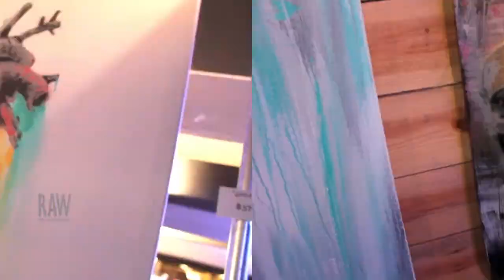Jeremiah Locke presented by RAW:Orlando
Event: Allure
Date: August 21, 2014
Venue: Tier Nightclub